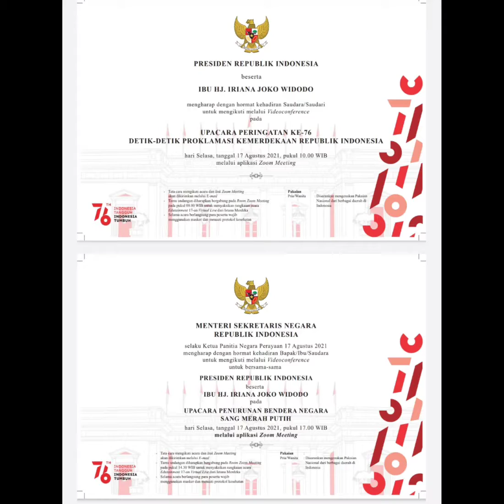SEDULUR JOKOWI SETIA KEPADA NKRI DAN TERUS MENEBAR KEBAIKAN